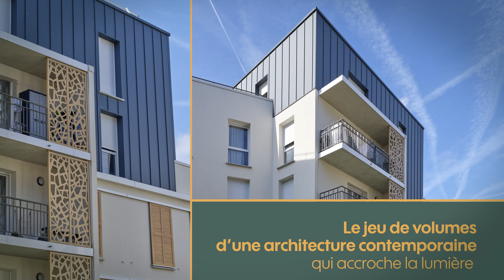Perl - Yonis - Noisy-le-Grand (93)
Optez pour l'investissement en nue-propriété avec notre programme "Yonis" situé à Noisy-le-Grand (93).

🔹 Perl est le créateur et leader d’un modèle immobilier fondé sur le partage temporaire de l’usage et de la propriété : l’investissement en nue-propriété. Depuis la création du modèle en 2000, Perl a permis la production de plus de 10 000 logements en nue-propriété dans 200 villes dont Paris et les 10 premières villes françaises.

🔹 La promesse Perl : un accompagnement dans le temps et des services exclusifs garantissant un suivi tout au long de la période d’investissement ! Seul acteur immobilier à avoir piloté le cycle complet d’usufruit locatif, Perl organise les fins d’usufruit de manière anticipée et en concertation avec les parties prenantes (la fin d’usufruit correspond à l’arrivée à terme de l’opération, au moment où le propriétaire récupère l’usage du bien).

🔹 10 fins d’usufruit ont déjà été réalisées depuis 2017

Merci à vous tous qui faites grandir la communauté Perl.